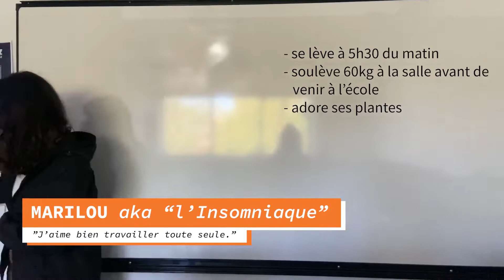MAKING OF TOUR E MEDIA 2022 G6 TOULOUSE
crédit musique: Lou Bega - Mambo No. 5 (A Little Bit of...) (Official Video)